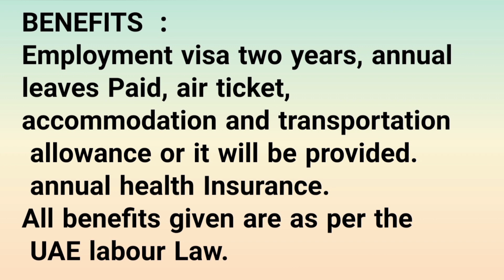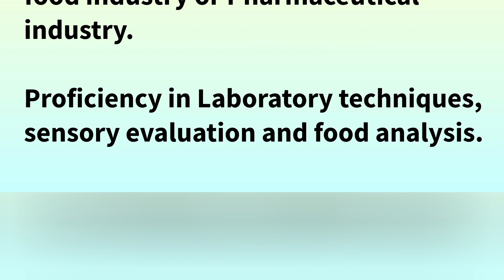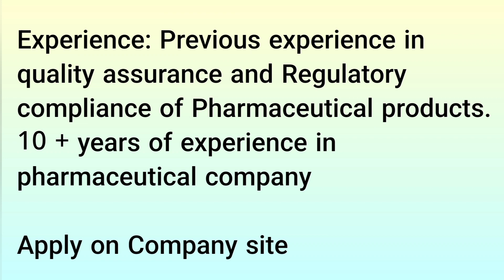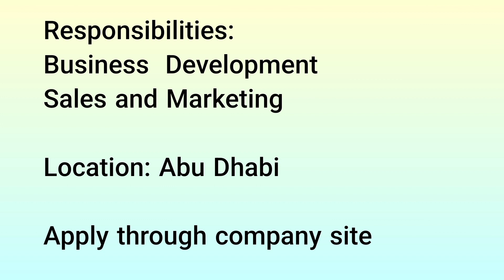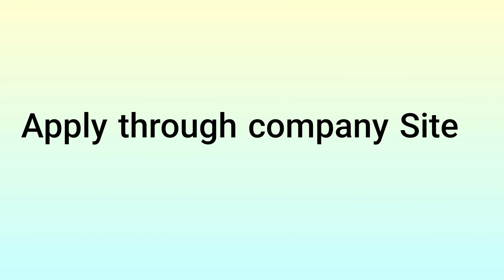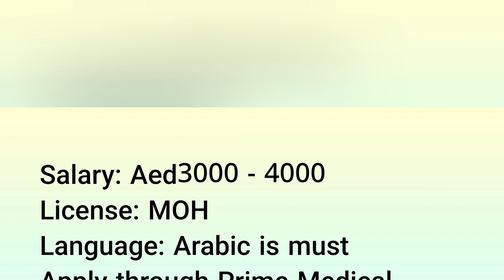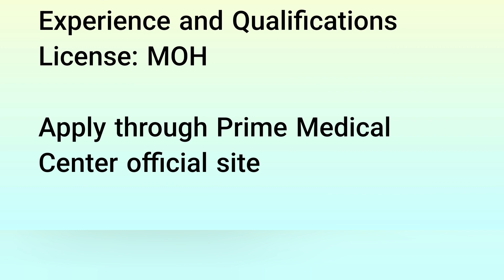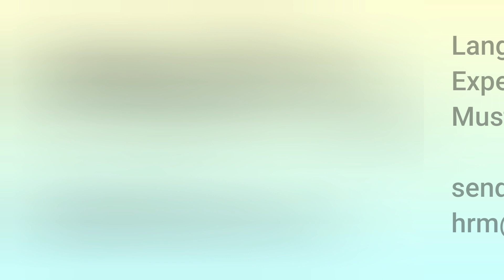Jobs in Dubai | Dubai Job Vacancies 2023 | Healthcare Jobs / Dubai Latest job vacancies / Dubai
Best Job websites to get Hired in Uae and all gulf countries.

- UAE / Gulf Pharmacist exam Book

- Dubai Visa / Price / How to apply for jobs

- How to get jobs in Dubai